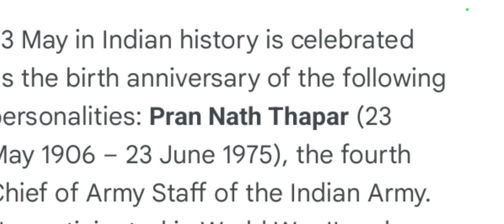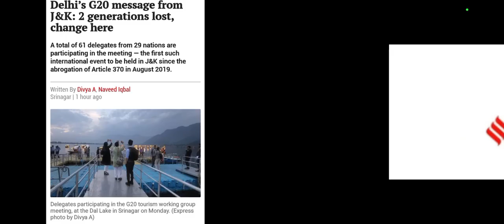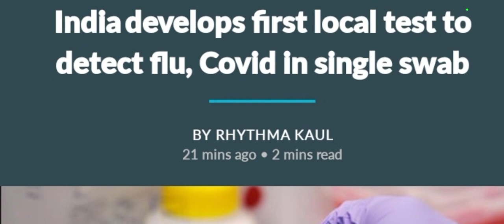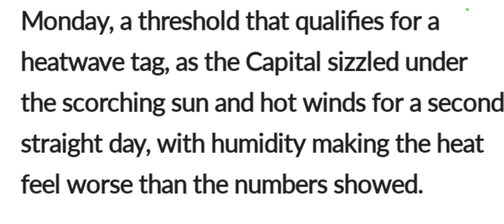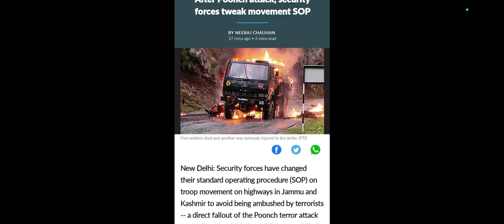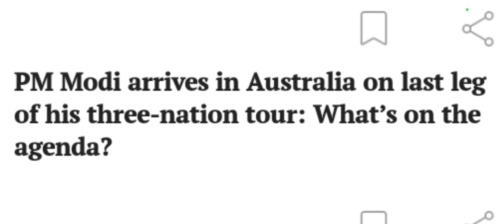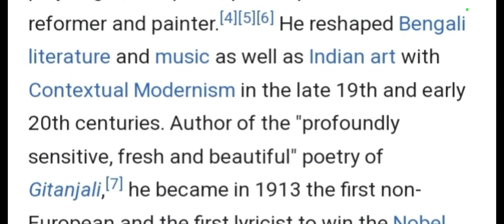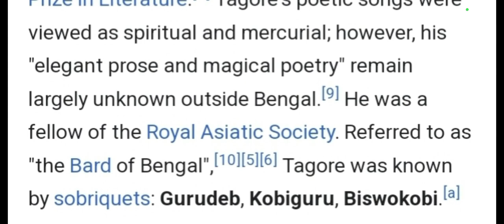23/May 2023 (Tuesday)